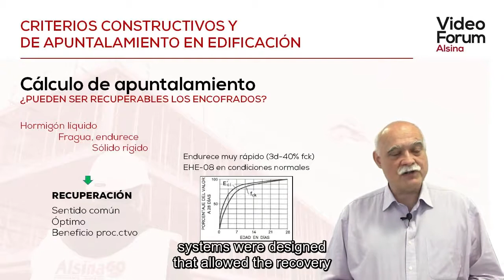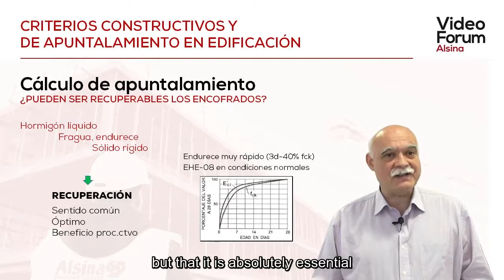📣 Video Forum Alsina | Shoring Calculation: Recovery of Formwork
In relation to the use of formwork on site and the supporting elements, there are two basic operations. Scaffolded and unscaffolded. In this video we explain each of these concepts.